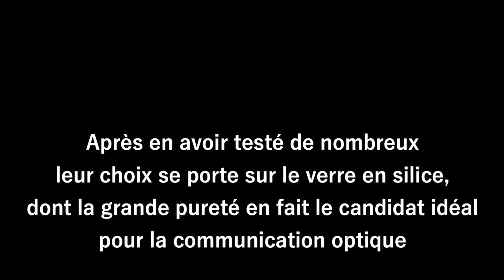Charles K. Kao